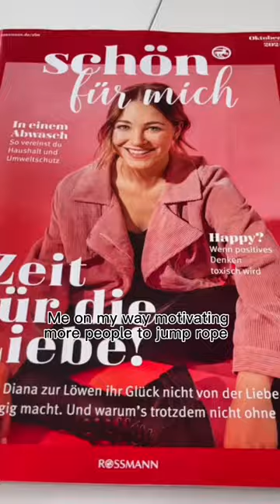Jump rope motivation?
Hi guys, I am Mira Waterkotte, a multiple jump rope champion, certified Rope Skipping coach & Ambassador for the sport of jump rope.

❓If you are looking for:

- jump rope tutorials
- jump rope tricks
- basic and advanced footwork
- jump rope dance skills
- jump rope fitness

this channel is perfect for you❗️

Still looking for the perfect rope?

Mira